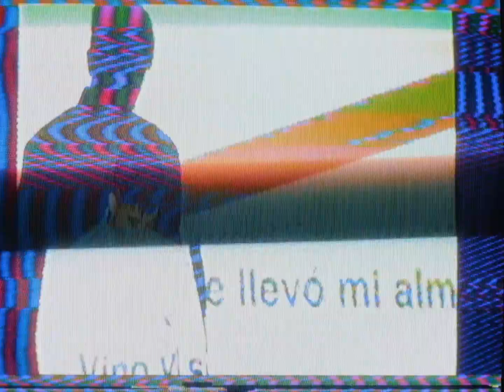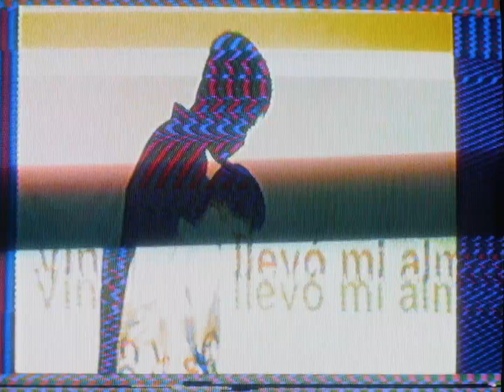Espineli - BISTURÍ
Follow Espineli: @espineliespineli